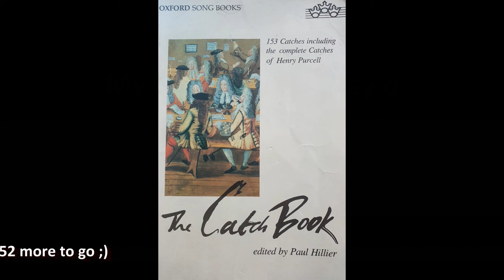My Lady and her May'd by William Ellis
Taken from 'The Catch Book' edited by Paul Hillier ISBN 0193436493. Made this as I'm a teacher in lock down. Making lots of resources to teach pupils remotely and decided to do something more light-heated to ease the monotony.

A 'catch' is a type of round or canon. They are usually secular in nature and can be splendidly rude and near the knuckle at times. This is not one of the ones that needs an 18+ certification but the text will hopefully make you smile :)